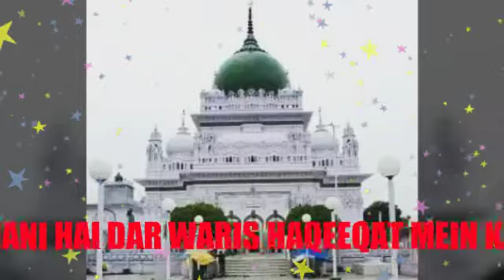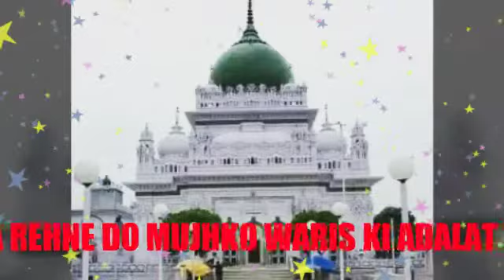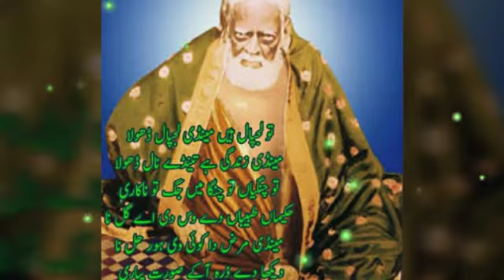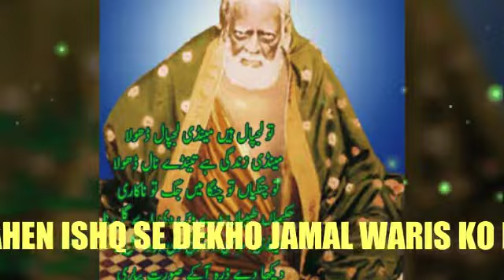WARIS PAK KI SABSE BEST SUFIYANA QAWWALI JO LUTF YAHA HAI KISI RAHAT MEIN NAHI HAI BEST HEART TOUCHI